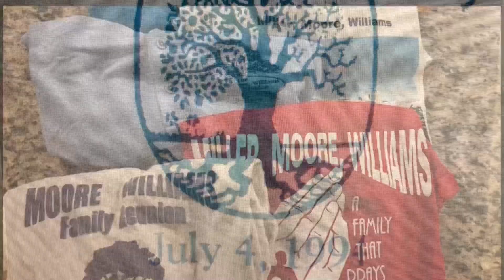Miller, Moore, Williams 2018 Reunion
Together again!